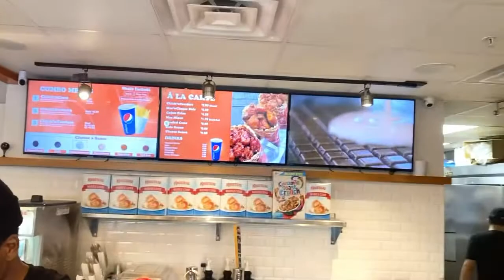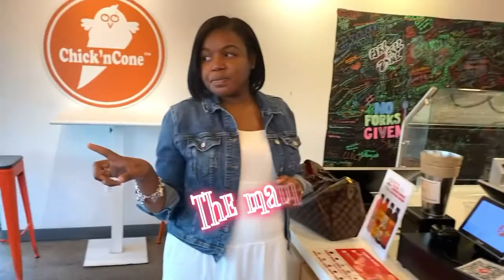Family Dinner night at Chick’n Cone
We were invited to have dinner at one of our favorite spots in Houston when i was pregnant with Reign and it was the best time ever! As always, the food was amazing but the company was everything!